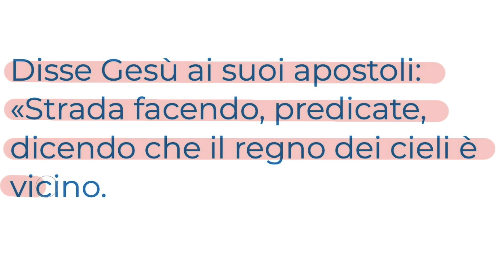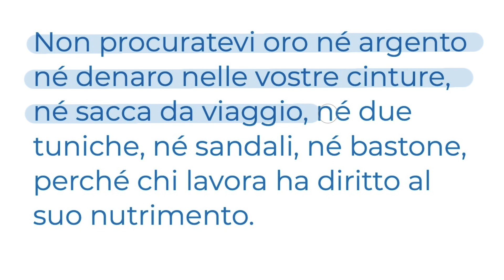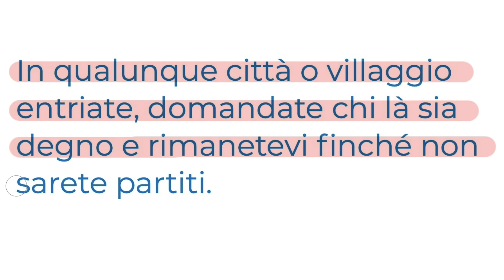Strada facendo il regno è più vicino (Mt 10,7-13) MARTEDÌ 11 GIUGNO